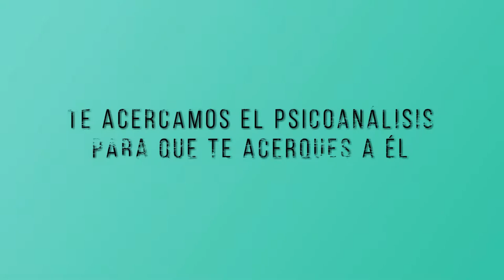Introducción a la sexualidad femenina, por la Dra. Norma Menassa.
Conferencia de Psicoanálisis impartida en la Escuela de Poesía y Psicoanálisis Grupo Cero, dirigida por el poeta y psicoanalista Miguel Oscar Menassa.
19 de febrero de 2018